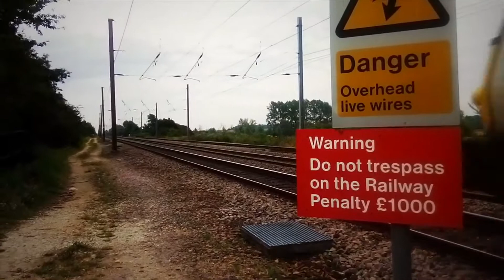Farewell Class 365s...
-Social Media-